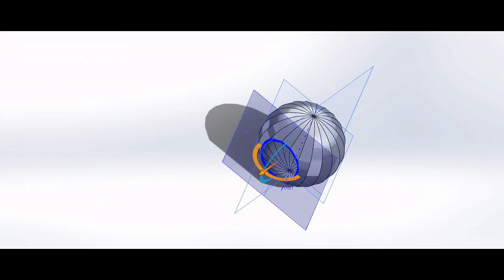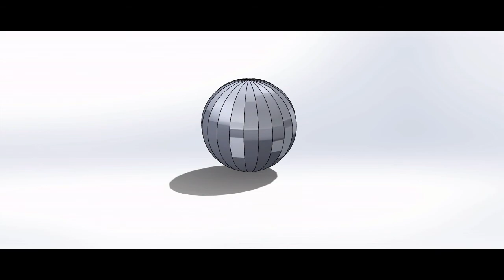How to modeling sheet metal sphere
sheet metal sphere  modeling for manufacturing